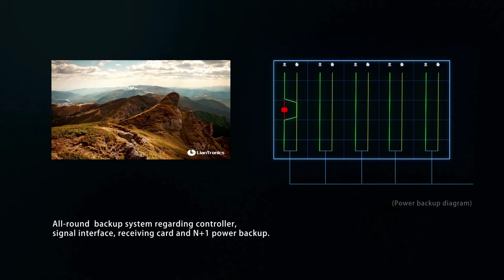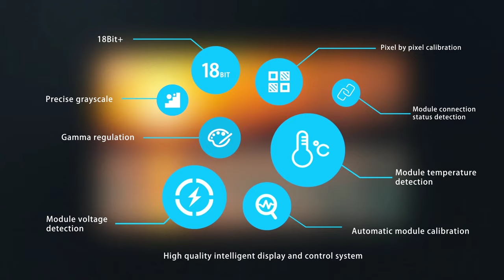LianTronics VF Series Ultra-Thin & Light Fine-Pitch LED Display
LianTronics VF Series Fine-Pitch LED Display -- Display the Thin & Lightweight Aesthetics.

Featuring with thinner & lighter design, LianTronics VF series is designed to to blend into the wall. 39mm-thick VF cabinet allows the overall wall-mounting thickness to narrow down to ≤64mm in harmony with the installation surroundings, and yet maintain great heat dissipation performance at the same time. LianTronics-pioneered CRE+ Technology and Sub-millimeter Minitrim Technology are adopted to present extraordinarily exquisite and vivid images with ultra-high contrast ratio and flatness. Friendly complete front-accessible maintenance enables LianTronics VF Series to be well applied in various application scenarios such as broadcasting studios, monitoring centers, exhibition halls, corporate showrooms, transportation hubs, etc.